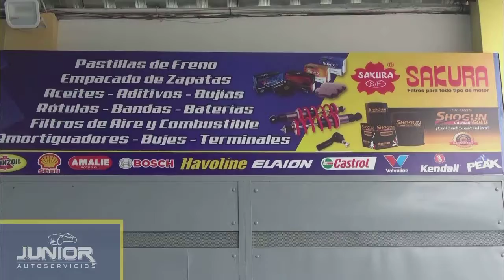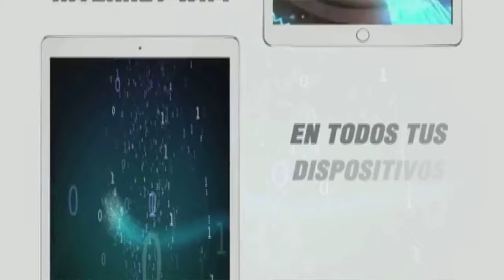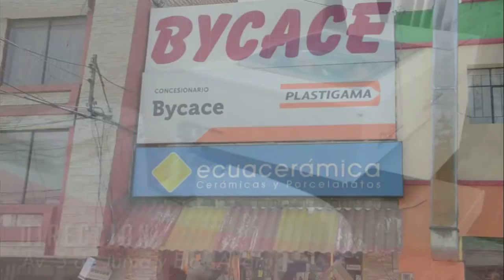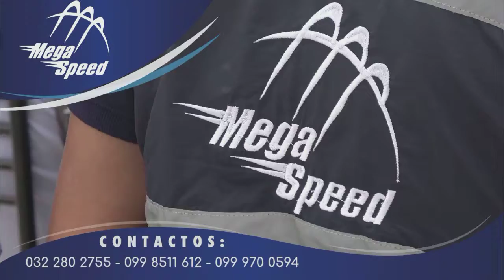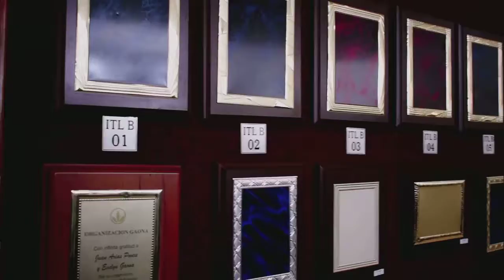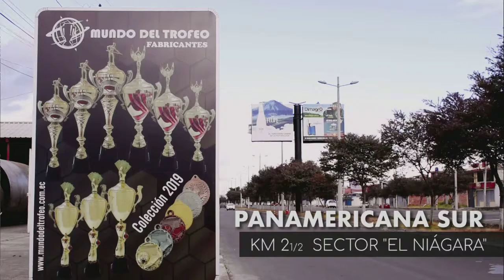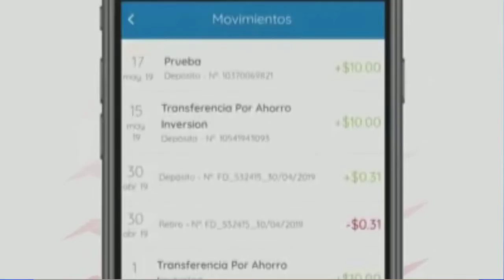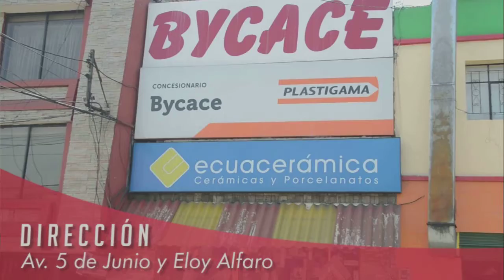JESSY TOVAR CONCEJAL GAD.M LATACUNGA TEMA PRESUPUESTO 2019